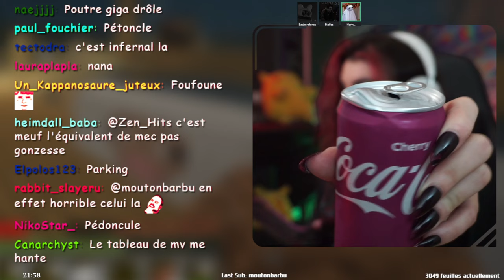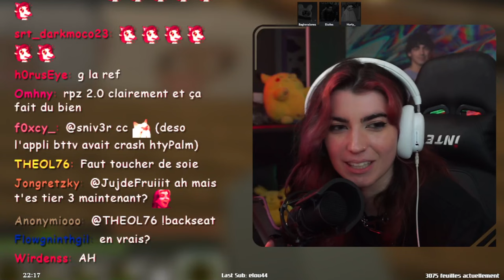On démolie le parking de JDG avec Baghera (dans le jeu - Minecraft)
Ma chaîne principale : @HortyUnderscore